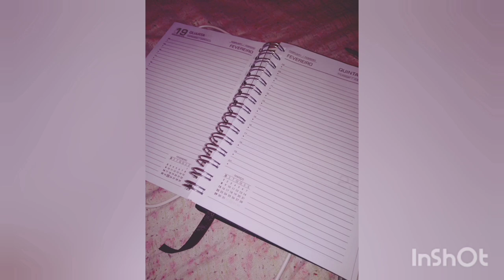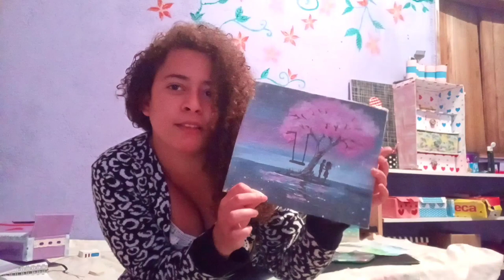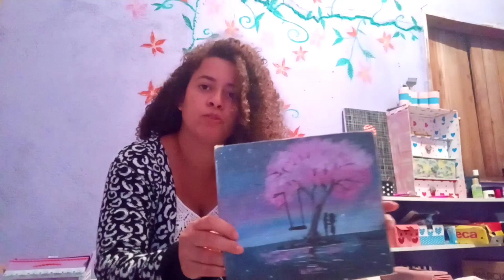Como criar um kit de pintura gastando pouco?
Se você chegou nesse vídeo provavelmente pesquisou:
Como pintar aquarela sem gastar muito?
Como aprender a pintar gastando pouco?
Como evoluir na pintura com tinta guache?
Qual papael utilizar para pintura com aquarela?
Qual papel itilizar para pintar com guache?
Essas são algumas perguntas que todo iniciante em pintura faz para si mesmo. E é por isso que eu criei esse vídeo pra ajudar vocês que desejam iniciar na arte da pintura a estarem se desenvolvendo nessa maravilhosa arte sem gastar muito.
Aqui venho com dicas de reciclagem de papeis para pintura, ensinando como pintar em caixa de papelão por exemplo, o que vai te proporcionar uma evolução gastando pouco.
Como criar quadros utilizando papelão,  e pintura em papelão não serão os únicos assuntos tratados nesse vídeo. Eu também estarei ensinando sobre matérias baratinhos que você pode estar adquirindo e como improvisar pinceis de pintira. Se você ficou interessado,vem comigo!